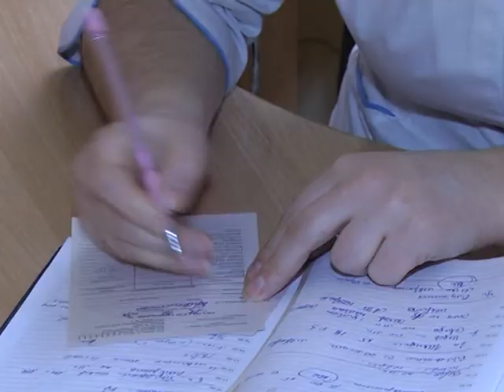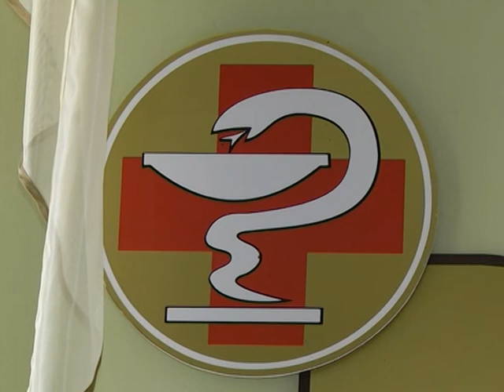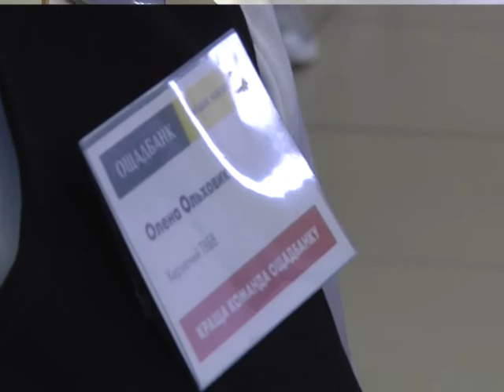Новини 14 березня 2019